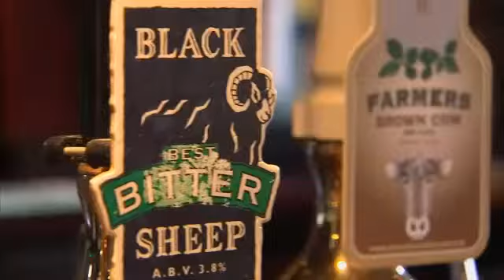New Pub Industry Code of Conduct